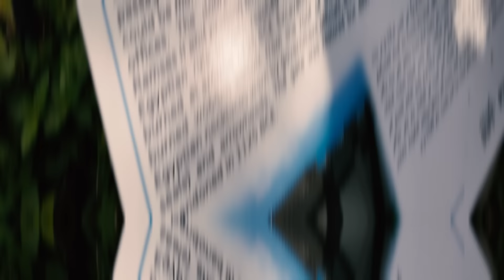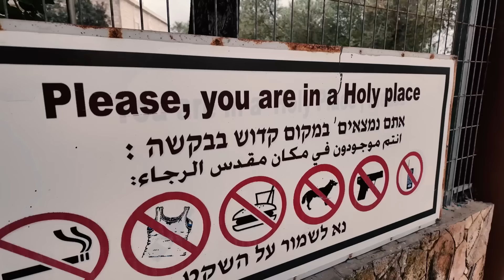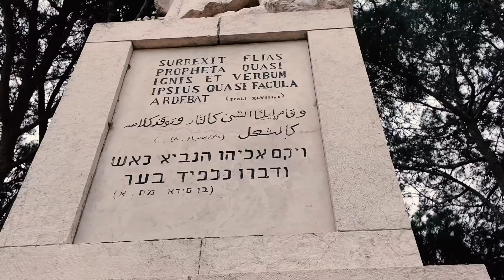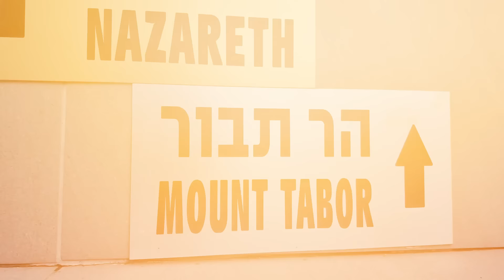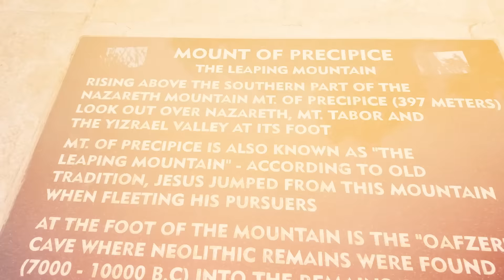Vlog 02 | Jope, Cesareia, Monte Carmelo e Monte do Precipício | Israel 2024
Acompanhe a nossa série de vídeos que iremos postar diariamente, da prévia do Tour da Caravana da Bispa Cléo que realizaremos em Maio de 2024.

✝️  Seja um semeador na obra de Deus!